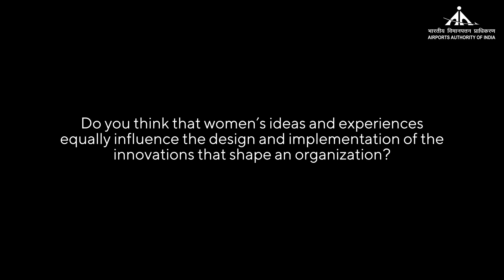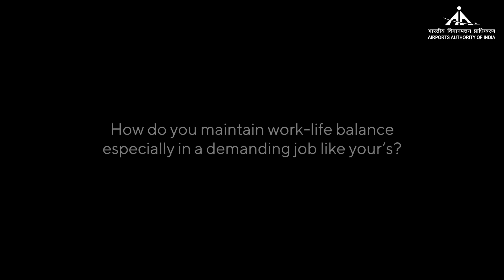Women ATCOs at AAI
Never buckling under one of the 'highest-pressure jobs in the world'. AAI pays tribute to women ATCOs who are leading their own success stories & motivating many more to follow in their footsteps. NoLess than anyone, they are breaking the glass ceiling in bold new ways.